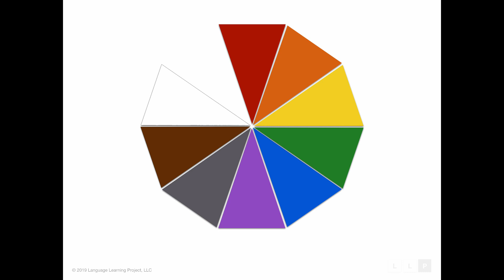Learn Catalan Vocabulary: Lesson 16 - Colors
In this video you will learn beginner Catalan vocabulary. This lesson contains the basic words for colors in a 1 minute audiovisual flashcard format. By repeating this lesson you will learn the pronunciation, spelling, and visual associated with each Catalan word.